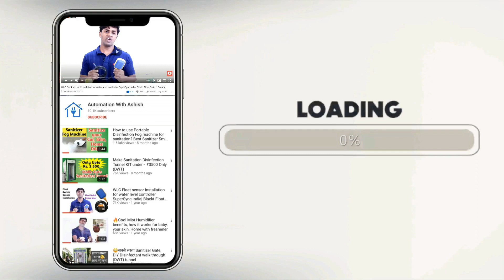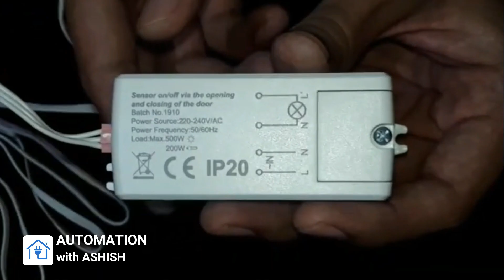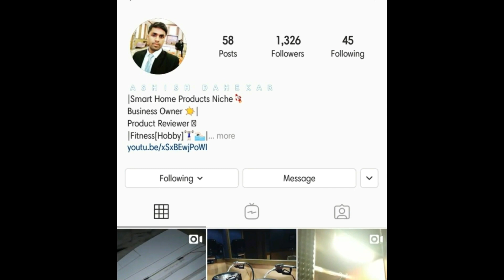Top 5 Light Automation Sensors | Auto Day/Night On/Off Sensor, IR Sensor, Wardrobe IR Sensor- BlackT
In this video we have discuss about 5 top lights for home Automation. Light turn on in the dark and turn off on daytime, intelligent sensor, no need to operate by manual, Automatic Sensor Light Control Switch/ It can use Street Light, Garden Lights, Incandescent lamp, LED lights.

BlackT Electrotech helps you automate basic home appliance and lighting based on motion sensing and amount of available light : Saves electricity! Can also be a good security alternative if used properly.
Jump to the Different Sections of Video:
00:00 - Introduction
01:02 - Wardrobe Sensor
01:41 - LDR Sensor Switch
02:38 - Motion sensor Lamp
03:25 - Day Light Sensor
04:06 - PIR Sensor Holder